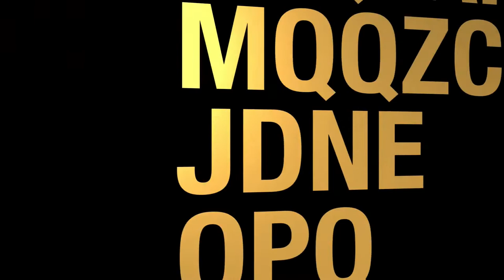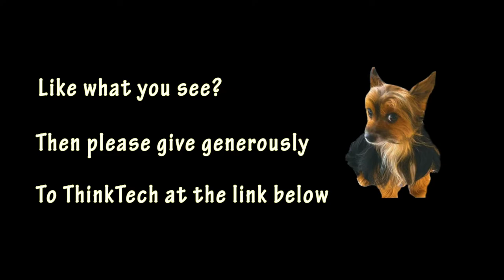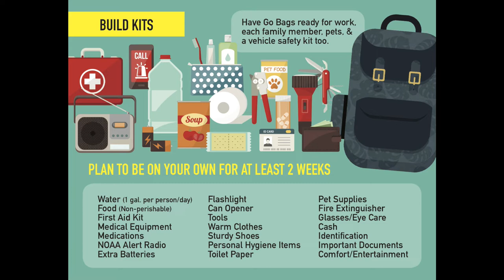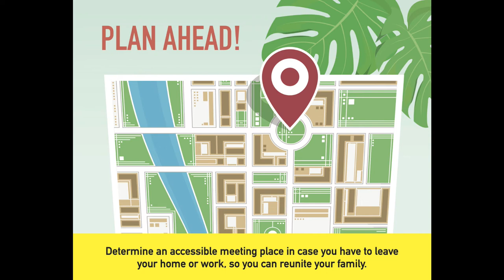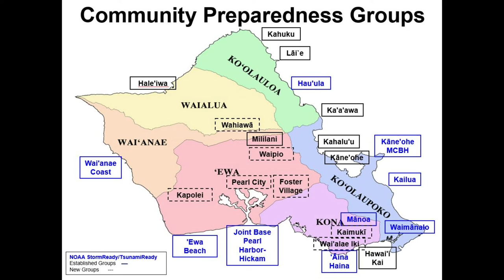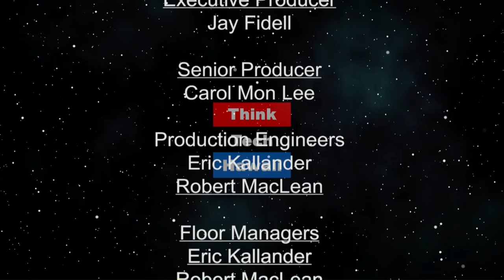Community Resilience - A Healthy Disaster (Taking Your Health Back)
The Health of Our Ability to Bounce Back.  Community Resilience - A Healthy Disaster

The host for this episode is Wendy Loh.  The guest for this episode is Pono Higa.